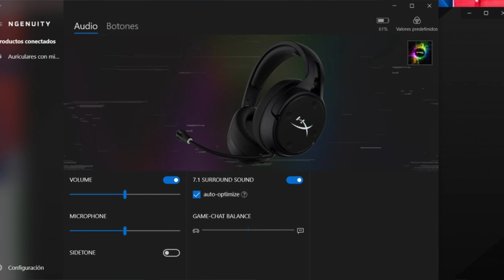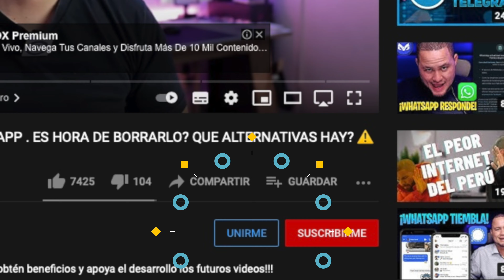Estos son los mejores AUDÍFONOS para PS5, PC o PS4!!!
Los HyperX Cloud Flight S ofrecen un gran nivel de versatilidad, al permitirnos conectarlo a dispositivos como PCs, PS4 o PS5 a través de su "dongle" o unidad USB. Esto le permite ofrecer 0 latencia en el audio en juegos y algo que me encanta: sonido surround o 7.1 sin tener que instalar software adicional, literalmente un "plug and play".

Disponibles en Phantom y otras tiendas por un precio aproximado de S/779